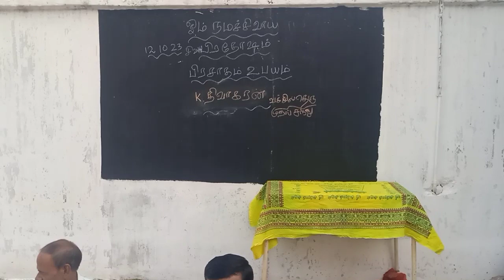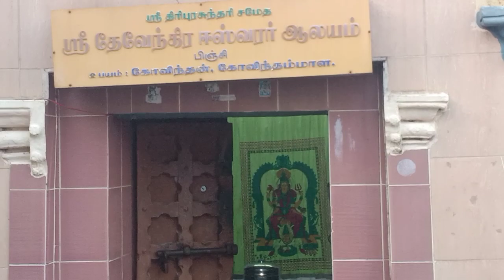"பிரதோஷம் பூஜை " வழிபாடு இராணிப்பேட்டை பிஞ்சி தேவேந்திரன் ஈஸ்வரர் ஆலயத்தில் நடைபெற்றது